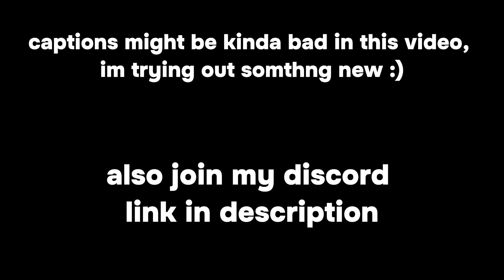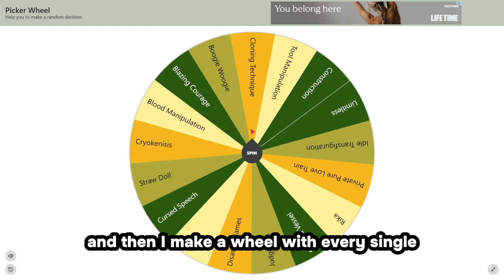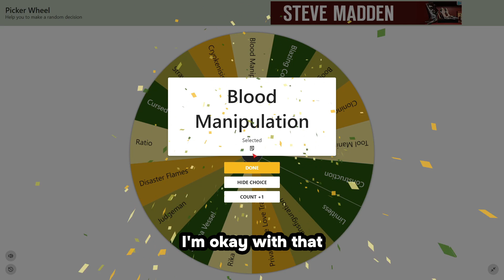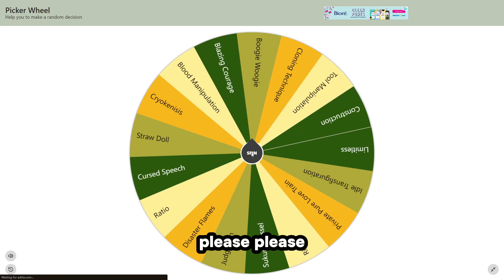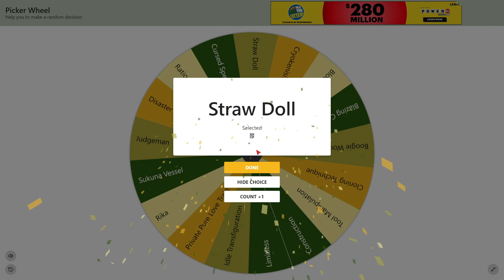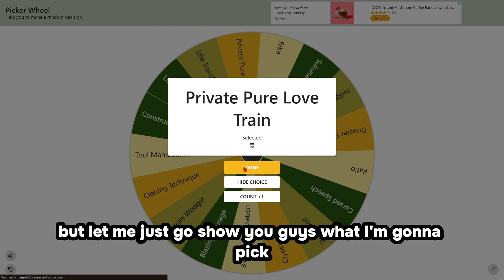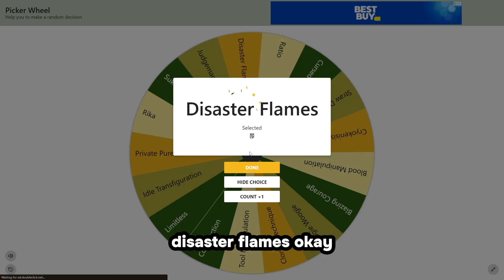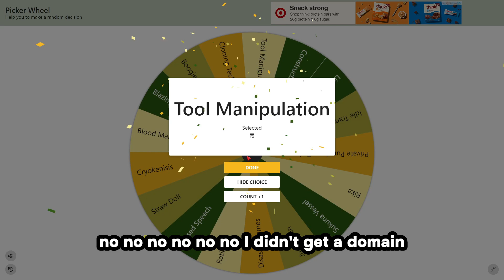Jujutsu Infinite ARENA PVP But a WHEEL Chooses MY BUILD!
ogs will know the inspiration for this